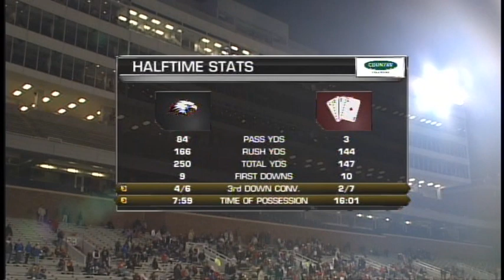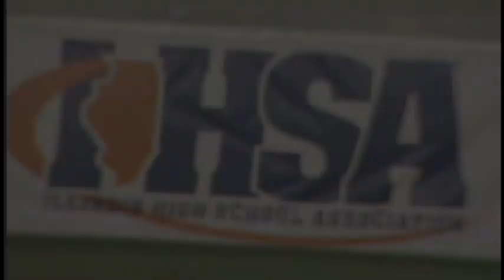2011 IHSA Boys Football Class 3A Championship Game: Aurora (A. Christian) vs. Mt. Carmel